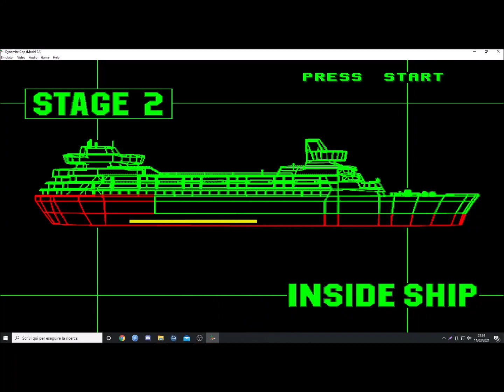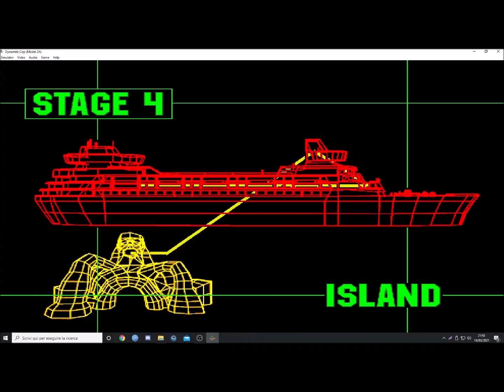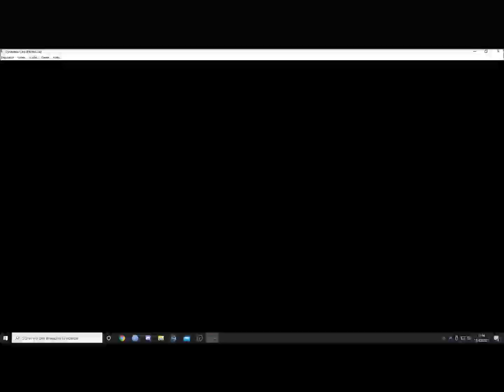Dynamite cop arcade longplay mission 3 Eddie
In all youtube there is not a single video of players playing this game in a good way without losing dying every 2 minutes so I upload mine.

Character used Eddie. In general these are the differences between them:

Bruno: high damage but slow, weapon expert
Eddie: best at fighting without items, fastest
Jean: high damage grabs, faster than Bruno, slower than Eddie

When you collect medikit and other health items the maximum life increase even if you do not see it. That's why when they hit me I do not lose life sometime.

Mission 3, the hardest one, complete with one coin like in the arcade when I was a child.